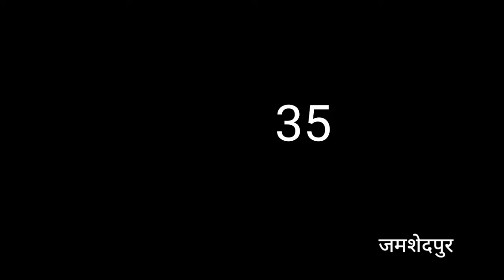A Day In My Life (School Edition)😎